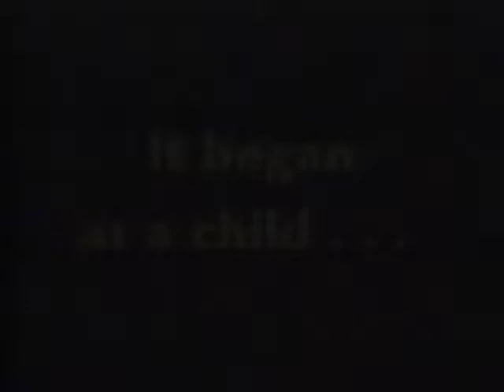Dex Kids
Video made to announce winners of U S WEST Dex Circle of Excellence winners in 1997. Featured interviews of various kids of U S WEST Dex employees.